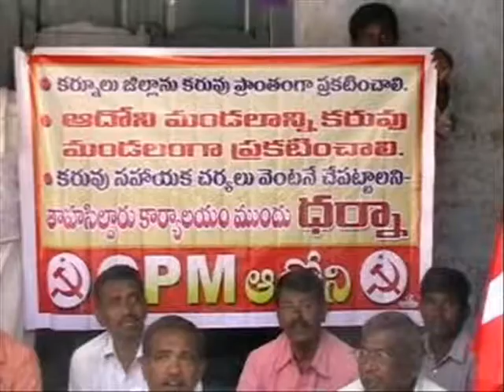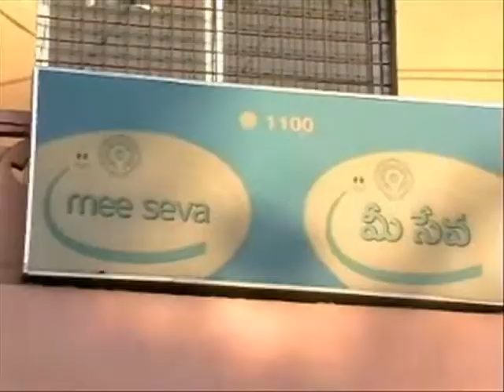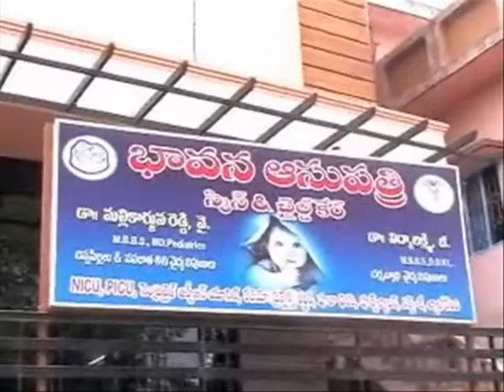02 02 2014 S V News Channel Adoni KNL A P 9703084069